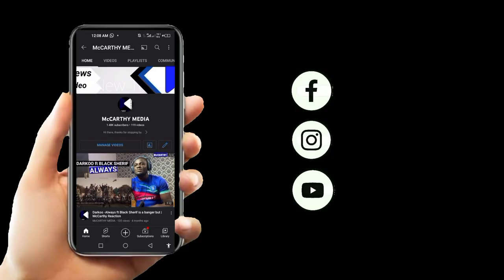RC KADIOGO 0 - 1 ASANTE KOTOKO, Isaac Oppong's goal | CAF Champions League Prelims Full Highlights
Extended Highlights of RC KADIOGO 0-1 Asante Kotoko, CAF Champions League Prelims First Leg in Benin. Watch Isaac Oppong's late winner for Kumasi Asante Kotoko Sporting Club.